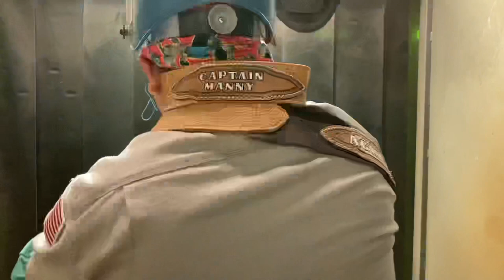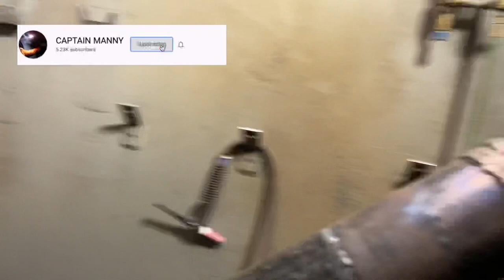2 Test- 6010 All the Way Out & Tig Root 7018 Out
Hello my Sexy Welding People From YouTube!
This 2 test I did in Phoenix while back